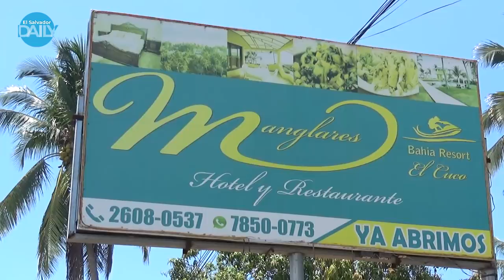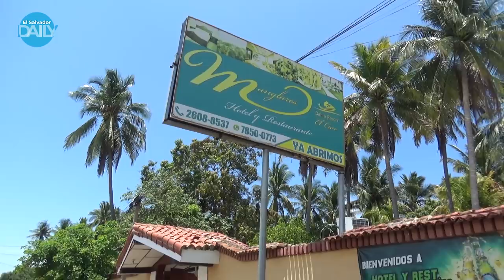Manglares resort El Cuco San Miguel El Salvador Daily